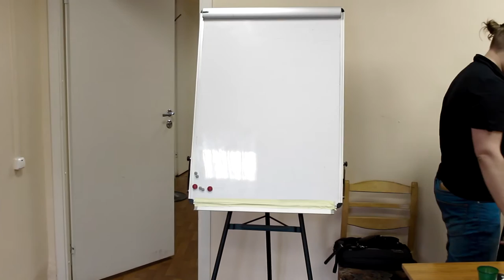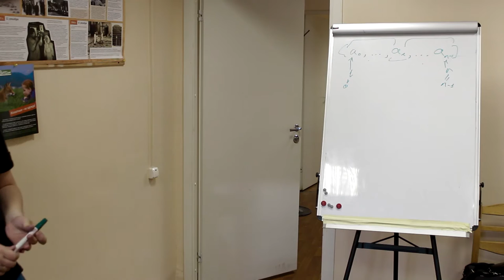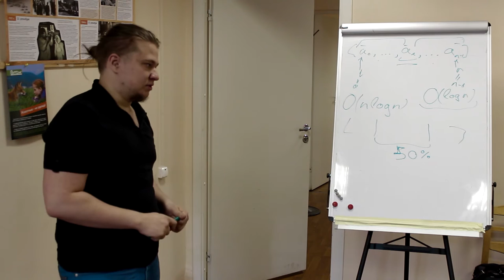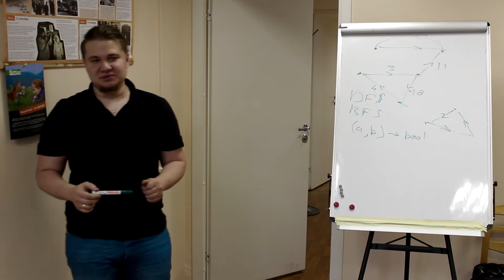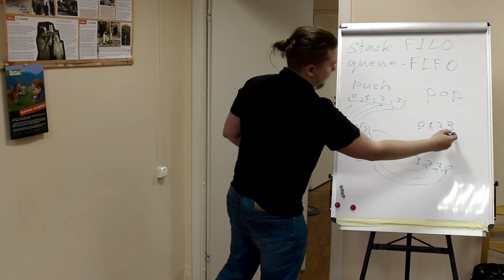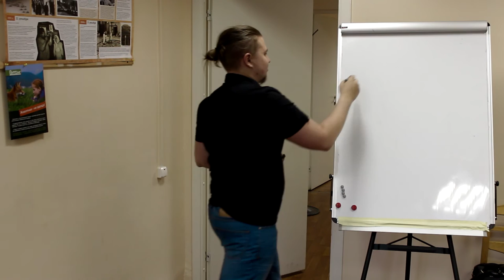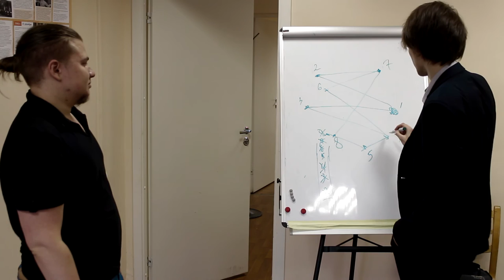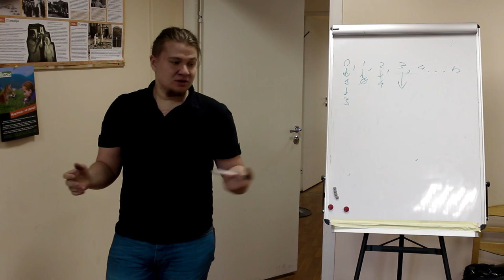5. Алгоритмы в Подвесном. Алгоритм быстрой сортировки Quick sort. Графы, деревья.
Алгоритмы на основе случайного выбора. Алгоритм быстрой сортировки Quick sort (qsort). Теория про графы: путь, связный граф, компоненты связности, дерево. Стек, очередь. Прохождение по всем точкам графа один раз.